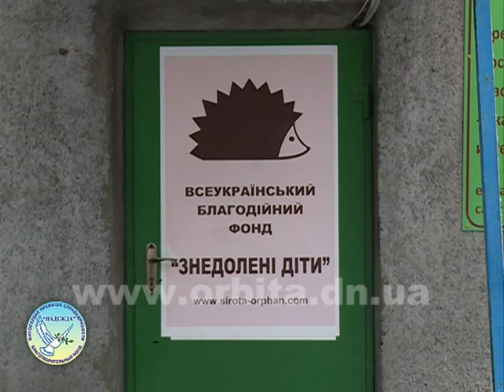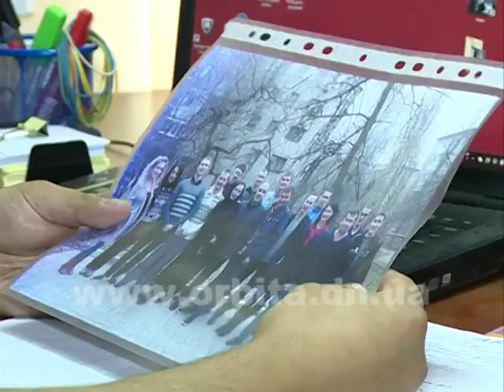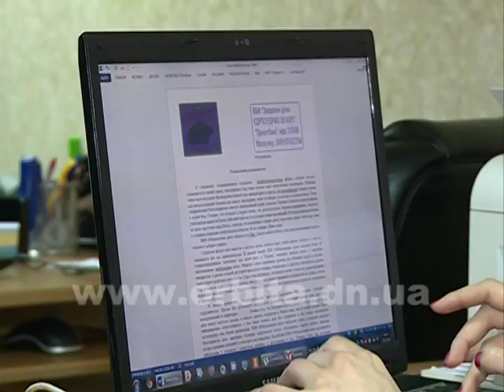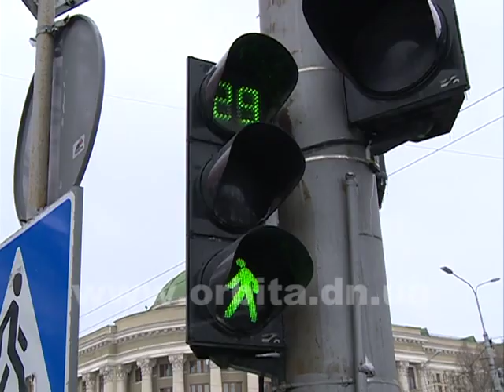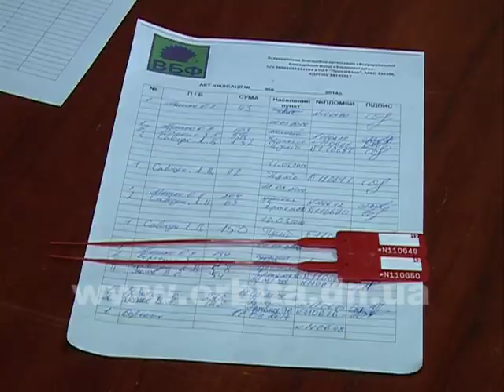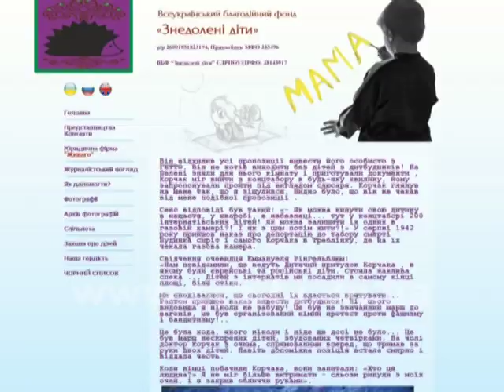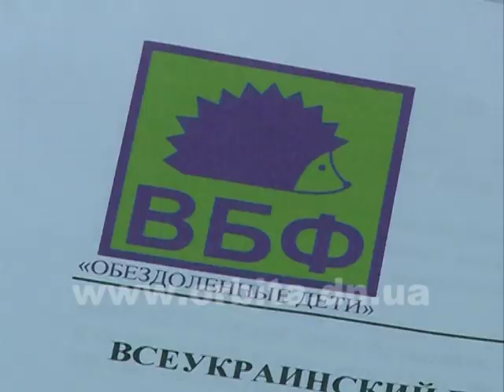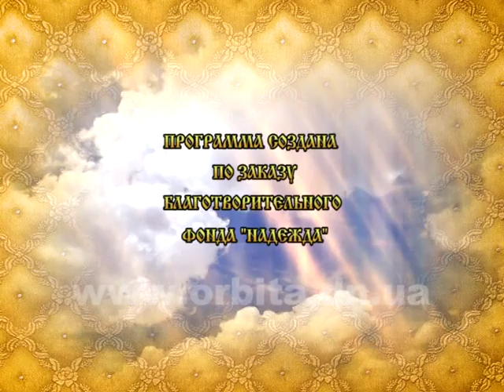18.03.14 Возрождение духовности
Руслан Ферима с самого детства рос в интернате. Не сосчитать сколько раз он защищал слабых и дрался до крови за правду. А когда вырос уже по-взрослому продолжил борьбу за хорошее дело, создал и возглавил всеукраинский благотворительный фонд «Обездоленные дети».